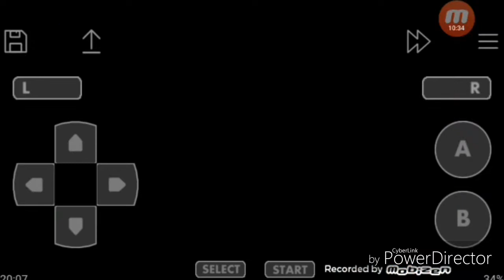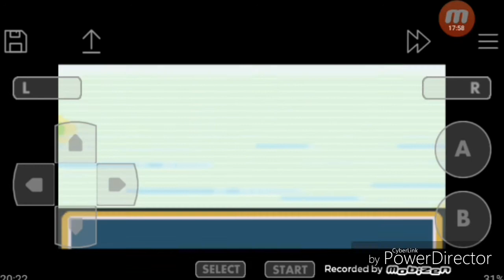Let's Start Pokemon AshGray||Part-12||Maiden's Peak||PLAY WITH KHAN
After our ship sinks into the ocean,we somehow manage to survive and reach to mysterious place.Enjoy❤
To Play This Game:-
1. Download John Gba Emulator From Playstore.
2. Download Pokemon AshGray ROM.
3. Open The Emulator.
4. Enjoy The Game🤘🏼
PLAY WITH KHAN